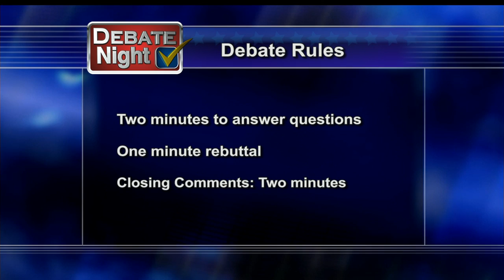Debate Night 2014 – MN House 2A Debate - Dave Hancock and Roger Erickson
Originally aired Tuesday, October 14th at 7pm on Lakeland Public Television